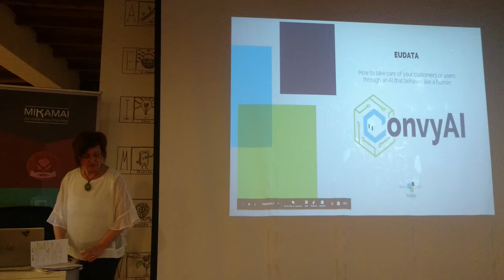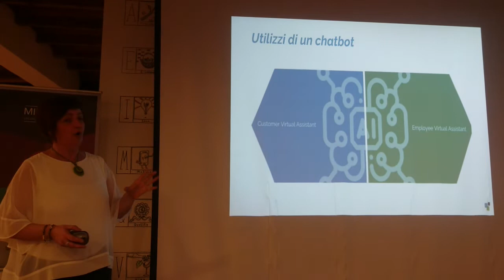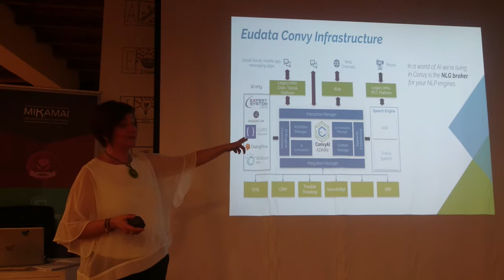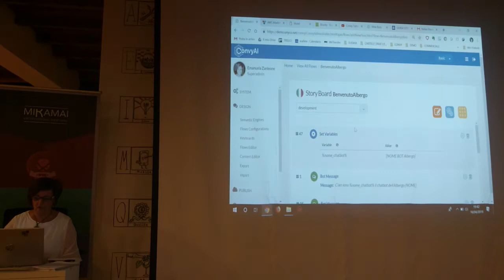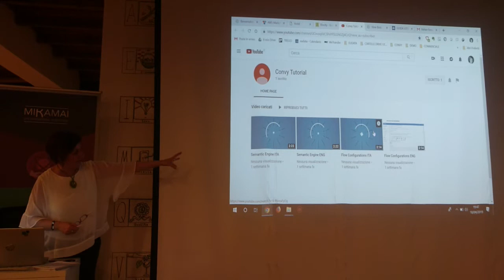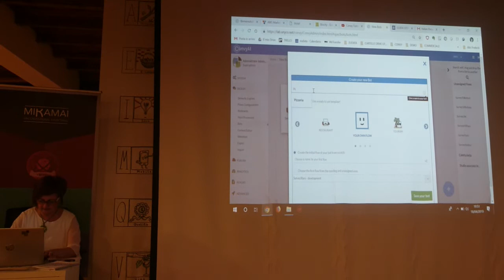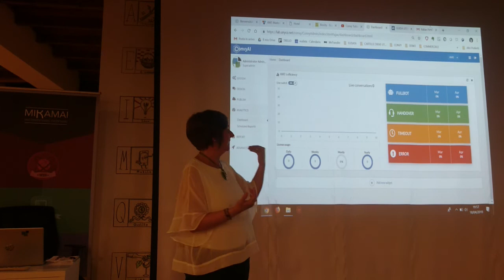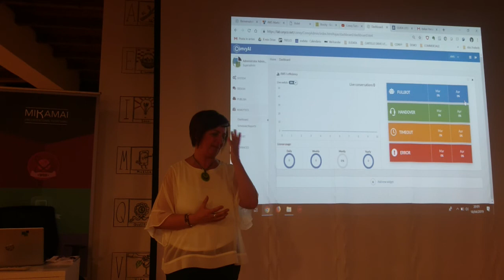Meetup 2019-04-18 Convy AI: un chatbot per hotel e ristoranti.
Emanuela Zanleone di Eudata ci mostra una soluzione che permette di offrire assistenza ai clienti grazie a dialoghi personalizzabili in base alle proprie esigenze. L'albergatore ed il ristoratore incrementano il coinvolgimento e la soddisfazione dei propri clienti fino al 50% e rendono i loro servizi disponibili 7 giorni su 7, H24. Il chatbot di Eudata è distribuito sulle piattaforme AWS Marketplace e Innovate Now ed è realizzato per essere fruibile dal sito web e dai canali social.

Presentazione nel corso dell'evento Chatbot per alberghi e ristoranti, design delle conversazioni,